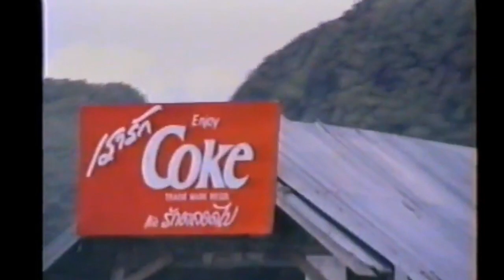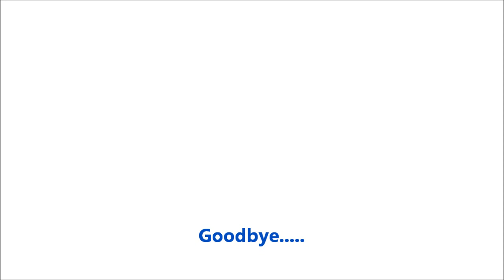Thailand: Ko Panyl (The Floating Village) and James Bond Island. 1997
Ko Panyi is known as Pulo Panji in Javanese. The settlement at Ko Panyi was established at the end of the 18th century by nomadic Javanese fisherman.
James Bond Island featured in  the 1974 staring Roger Moore and Christopher Lee.
Locally known as Khao Ping Kan, is located about 25 kilometres northeast of Phuket Island, in the bay of Phang Nga. This unusual limestone rock formation is one of the many places in Phang Nga people have on their Phuket must-see list. There are some positive and negative opinions about this iconic Island, and most are justified, but it is still an amazing place to see with your own eyes.